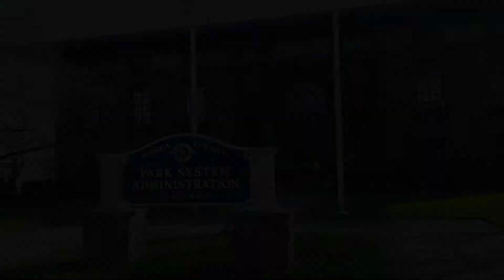Newark, NJ up-close - candid pics of the city, December 2020